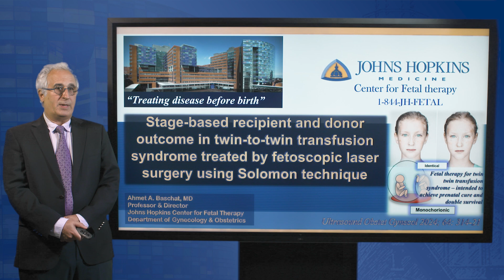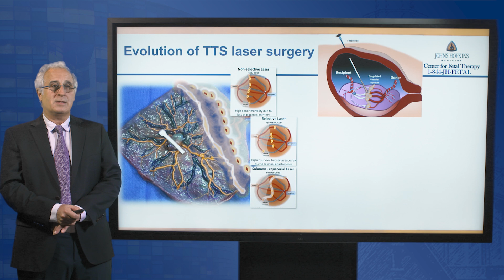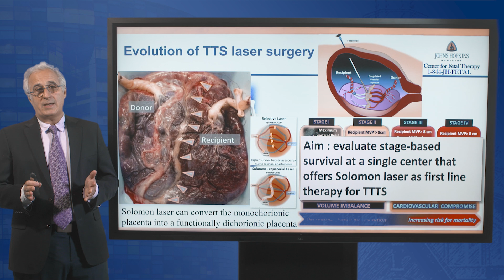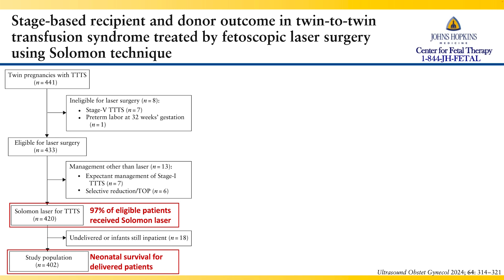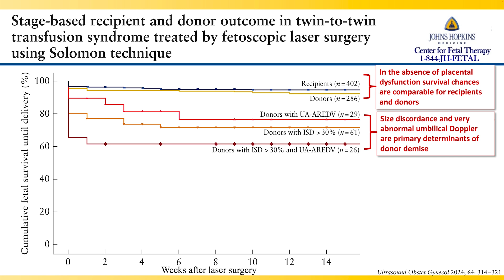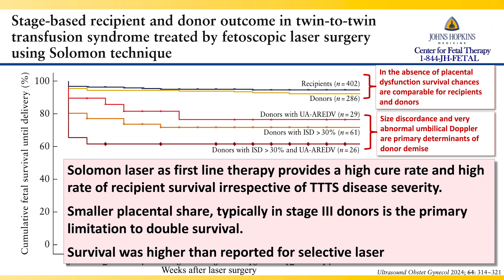Fetoscopic Laser Surgery Outcomes for Twin-to-Twin Transfusion Syndrome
Join Dr. Ahmet Baschat, Director of the Johns Hopkins Center for Fetal Therapy, as he explores the outcomes of fetoscopic laser surgery in the treatment of Twin-to-Twin Transfusion Syndrome (TTTS). This presentation highlights the latest surgical techniques, success rates, and long-term outcomes, offering OB/GYN physicians essential insights into patient selection and post-operative care to improve outcomes in complex twin pregnancies.